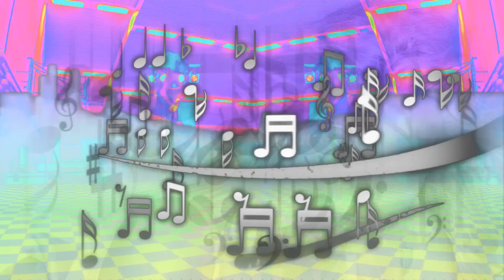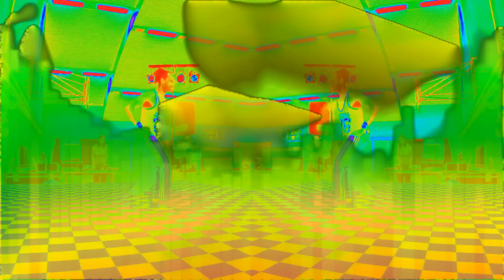Music Matters (Mark Knight Remix) [feat. Cass Fox]